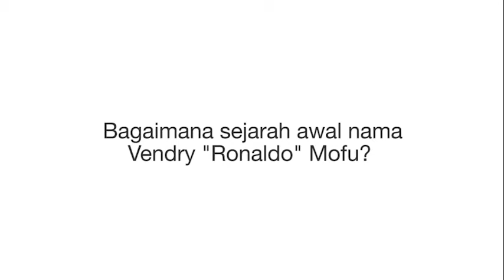Asal Usul Nama Vendry "Ronaldo" Mofu